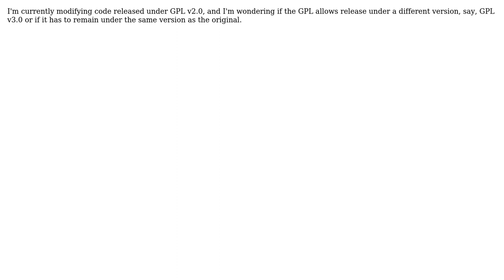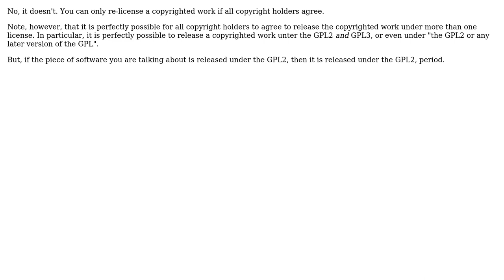Does the GNU General Public License (GPL) allow release under a different version of the GPL?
Software Engineering: Does the GNU General Public License (GPL) allow release under a different version of the GPL?

With thanks & praise to God, and with thanks to the many people who have made this project possible! | Content (except music & images) licensed under CC BY-SA | Music | Images & others | With thanks to user Jorg W Mittag user David Metcalfe and the Stack Exchange Network Trademarks are property of their respective owners. You are responsible for your own actions.